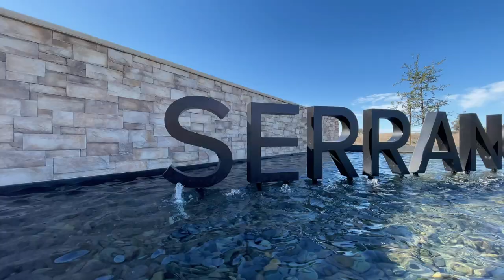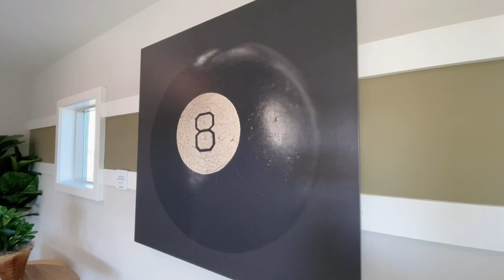【新房开箱】森林湖莱纳新盘小区Castellon| 莺语风前犹自涩| 山荣雨后尚含颦| 森林湖100万起宜投资的户型| Mina Realty Tour Lake Forest Castellon 4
微信：Signatureone
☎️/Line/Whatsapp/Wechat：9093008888